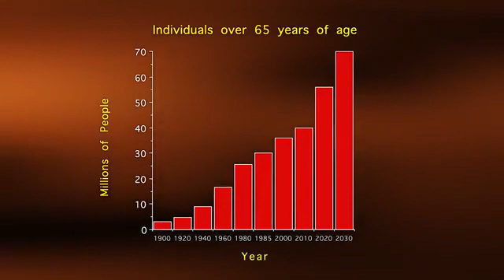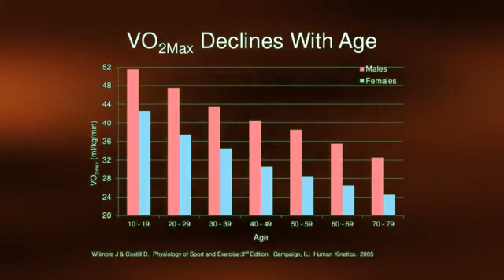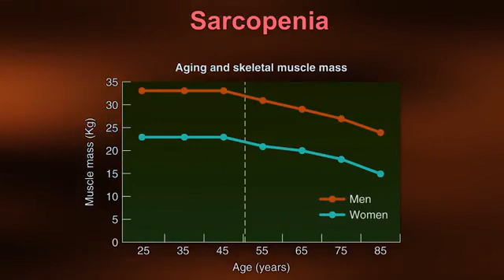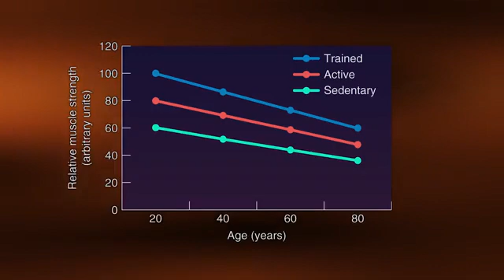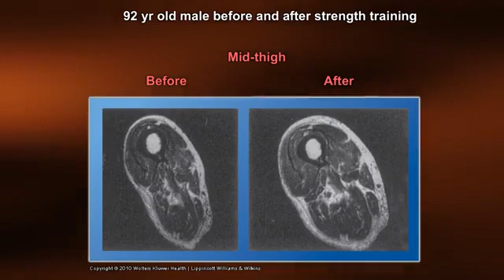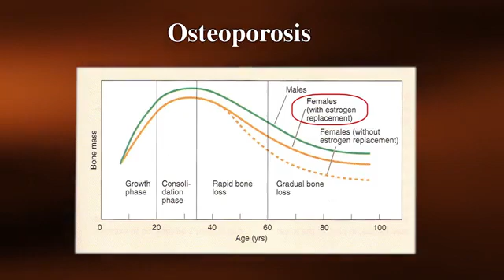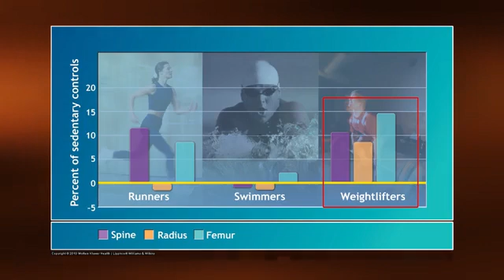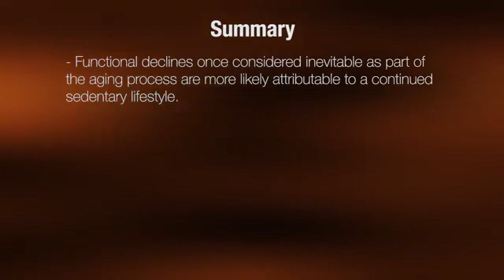24. Diet, Exercise and Weight Control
Exercise in Health, Wellness and Disease